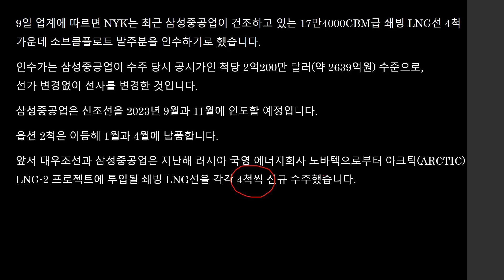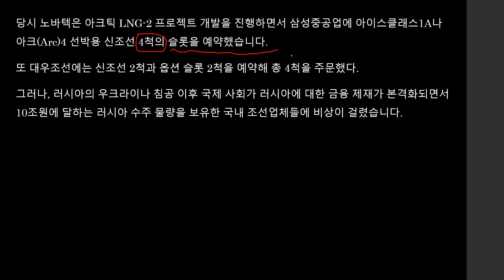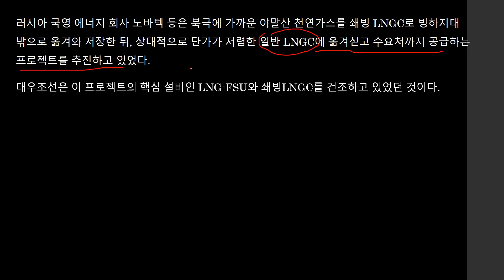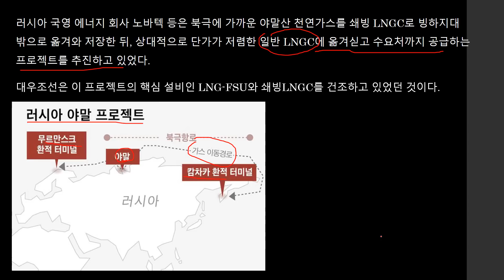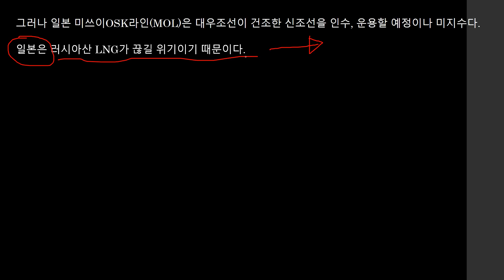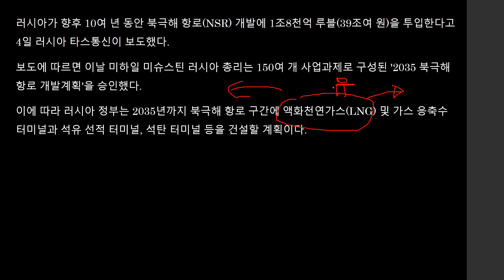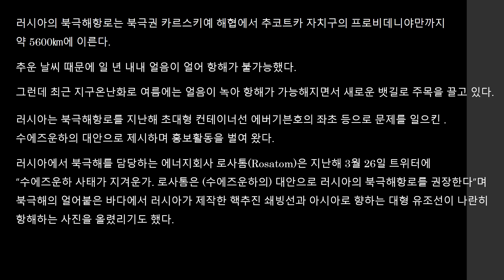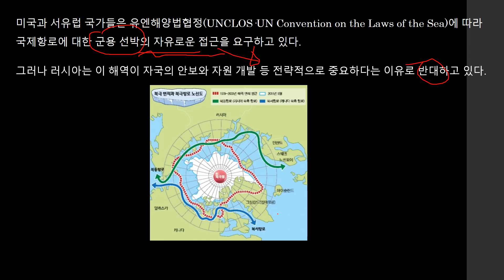삼성중공업 러시아 리스크 해소 1조원대 쇄빙선 선사 변경 2035년까지 북극항로 개발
삼성중공업이 러시아 리스크가 해소 된 것으로 보고 있다.
러시아는 에너지 개발을 위해 북극노선을 개발할 것으로 알려지고 있다.